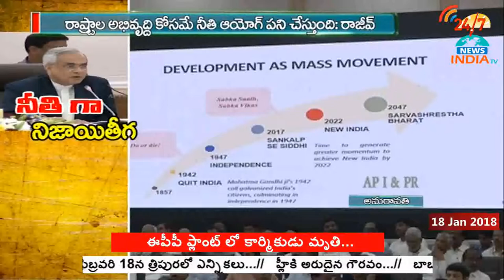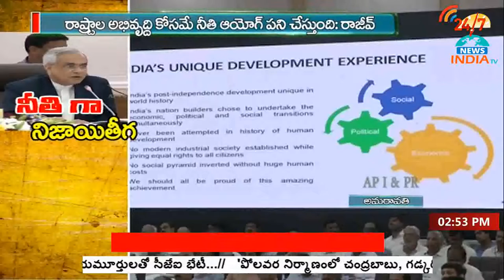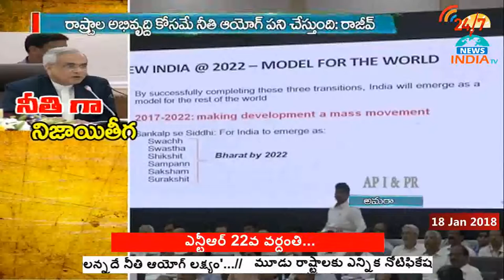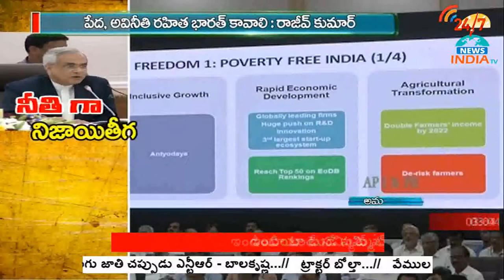NITI Aayog Vice Chairman Sensational Comments in Collectors Conference || INDIA TV Telugu